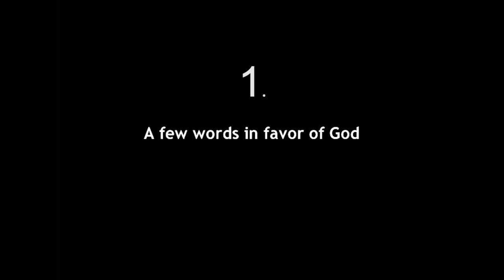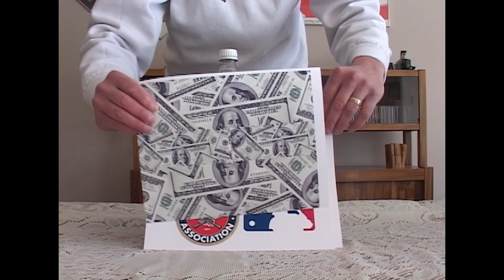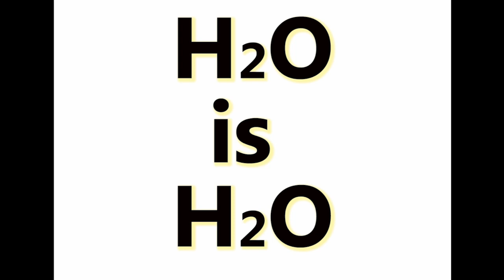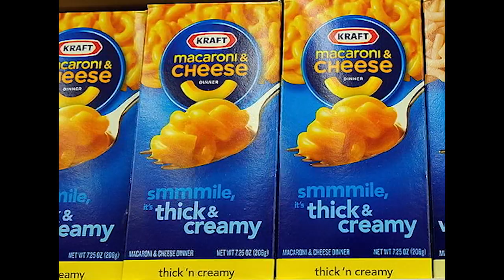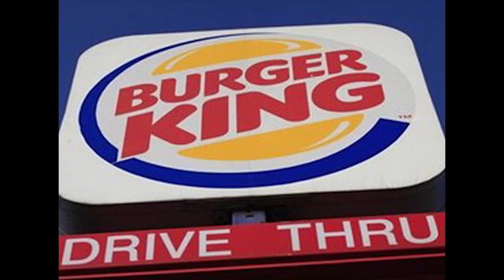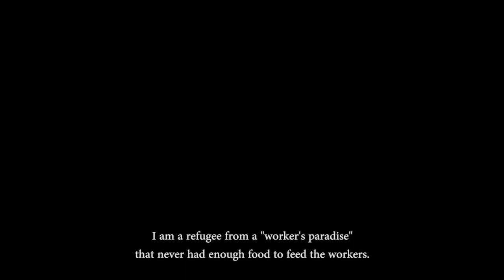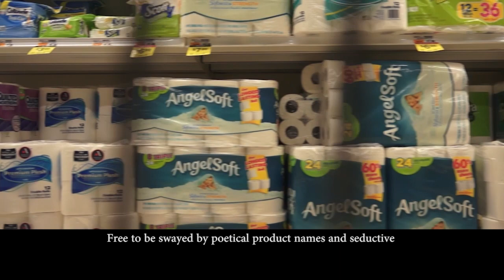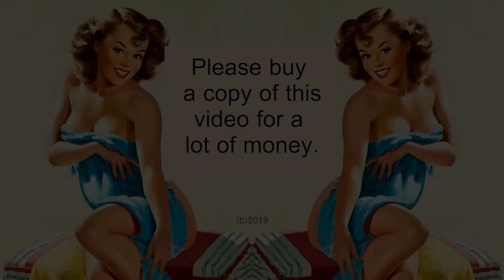The Joy of Marketing: Three Tiny Videos by an Ex-Marketing Guy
Please don't hold this against me, but for 35+ years I worked in advertising and marketing. I know what you're thinking, "Gee, I always thought that Neil was a decent human being, a nice guy, a mensch who would do no harm."

To come clean: I've always had nagging doubts about my so-called profession. I viewed (and continue to view) advertising/marketing as a dangerous industry that elevates trivial and mundane things into the realm of the truly necessary and holy. I never believed in many of the products and services that I pushed, and I apologize if I made you believe in them, too.

This is quite a fall from grace for a nice boy who grew up in a well-meaning Democratic-Socialist household.

As an antidote to the work that I produced for my clients, I also created a few tiny videos that were critical of how I earned a living. This was my way of letting off steam. I've kept these videos hidden for many, many years. But now that my career in the advertising/marketing industry is behind me, I've decided to share them with you. I don't know if they have any artistic, moral, or ethical value, but what the hell!